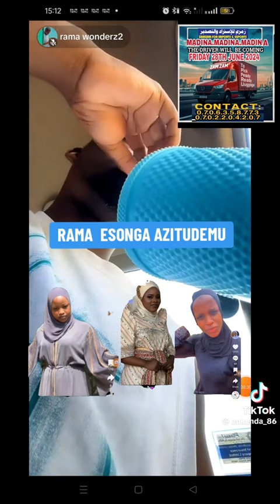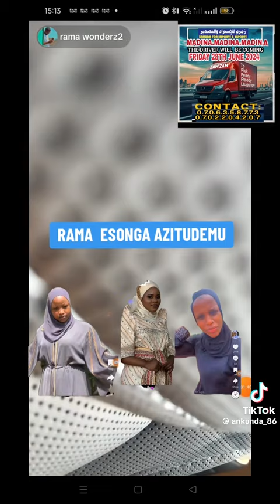Rama aleese ba hajjati abatabaganye